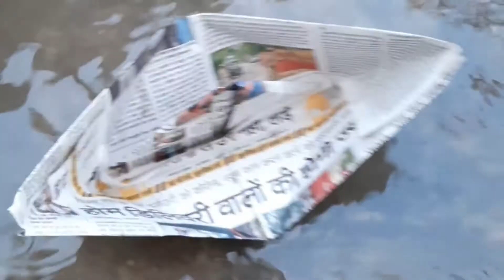Quarantine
The coronavirus lockdown has ensured that humans are confined to their houses. This, in turn, has allowed a fresh breath air to nature. The short film, imagined through the eyes of a protagonist also confined to their living quarters, and with its visuals of blooming flowers, clear skies and the birds that inhibit them, is a celebration of the same.

Concept & filmed by : Ashish Tatla
Videography : Samsung A-50s Mobile
Editing: Inshot Video Editor & Video Maker (Inshot Inc.)

Cast: Nature & it's lovely creatures,
Honeybunny, Lipee Seth, Krissh( Indie Pets) & Other Street Dogs, plants, flowers, sky, sun, clouds, air, birds, ants, a few human & this environment.